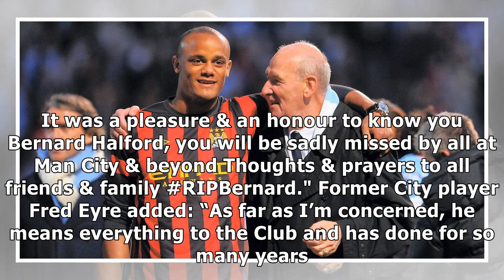Tributes paid to 'Mr Manchester City' Bernard Halford